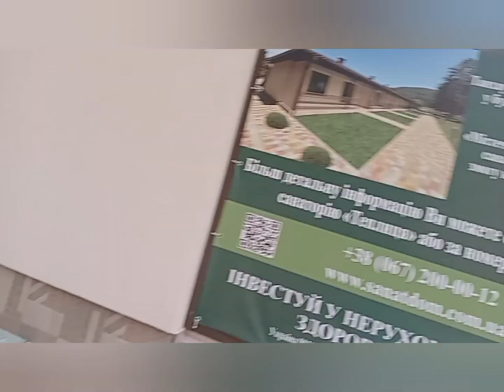Санаторій Теплиця м.Виноградів.